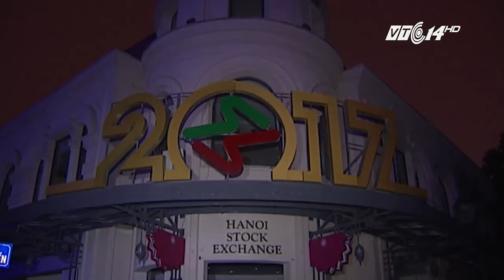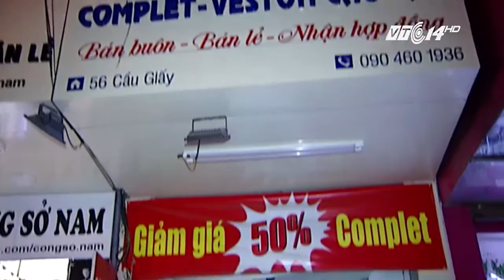(VTC14)_Giờ Trái đất ở Việt Nam: 9 năm vẫn mang tính hình thức?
(VTC14) - Năm nay là năm thứ 9, Việt Nam hưởng ứng "Giờ trái đất". Không thể phủ nhận những lợi ích sự kiện này mang lại, nhưng nhiều ý kiến cho rằng việc tắt đèn dường như vẫn chỉ mang tính phong trào, hình thức.